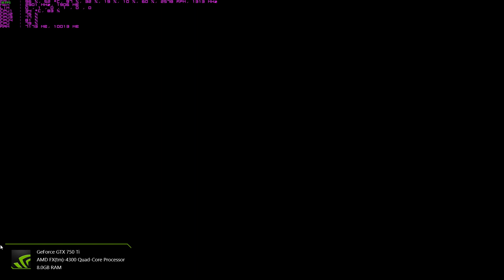Just Cause 3 GTX 750TI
fx 4300
gtx 750 ti oc
8gb ram
ga 78lmt usb 3
1tb hdd

this game is not optimised for certain cards like this
patches incoming still